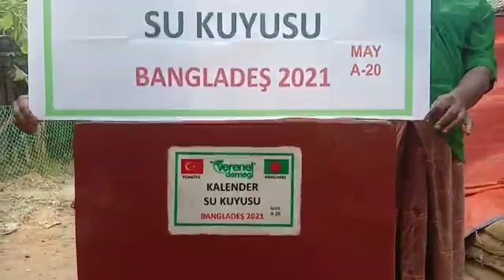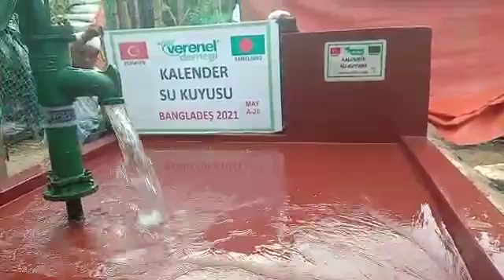KALENDER SU KUYUSU